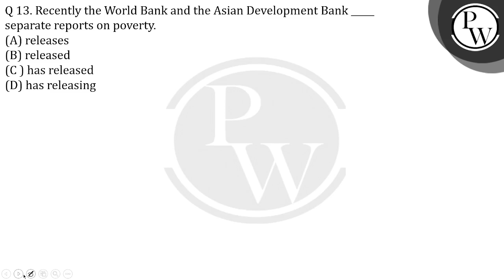Recently the World Bank and the Asian Development Bank _____ separate reports on poverty.....